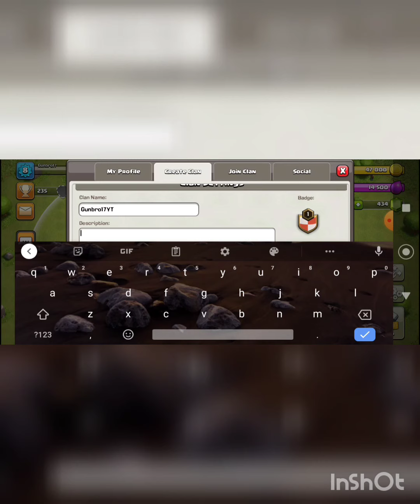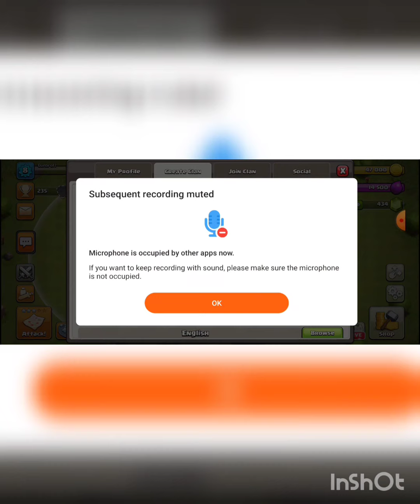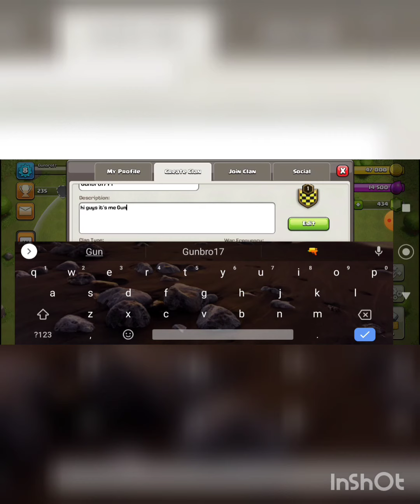Come And Join My Clan